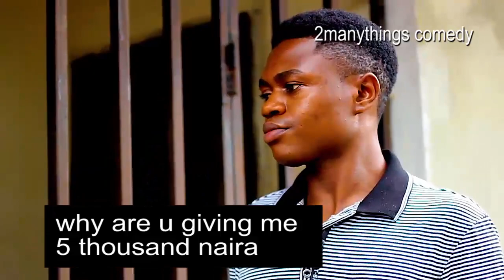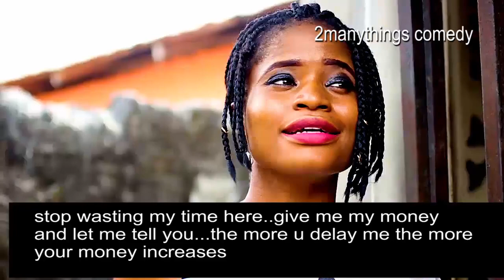Funny comedy; landlord wahala, you must pay series: Episode 51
This is an interesting funny comedy; This funny video is highly hilarious

and would keep you laughing and also keep your eyes glued to your device,
it is so interesting that you will like to re-watch repeatedly.

If you are bored and need to cheer up click link below to have access to our

drop your comments on the comment section

2manythings comedy uploads her new videos by weekends

Other interesting comedy videos from 2manythings comedy